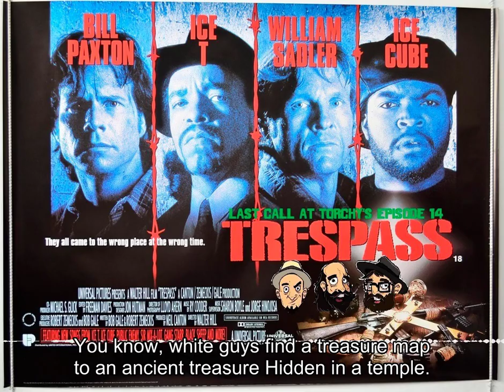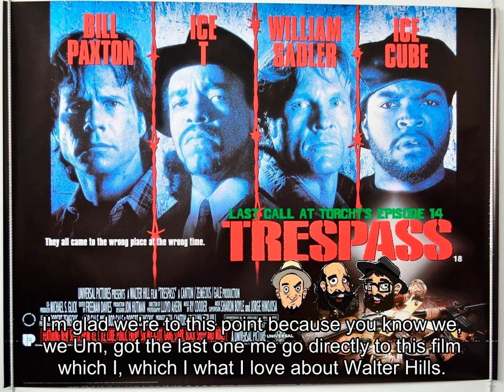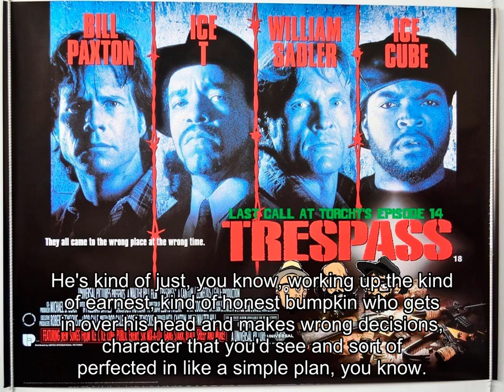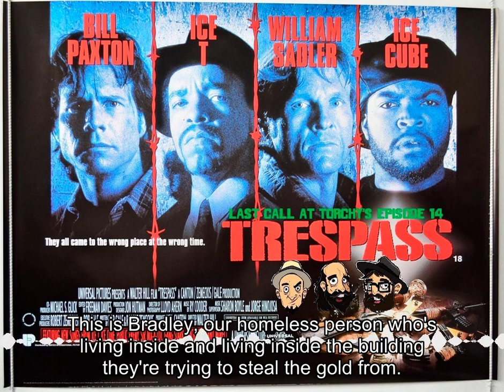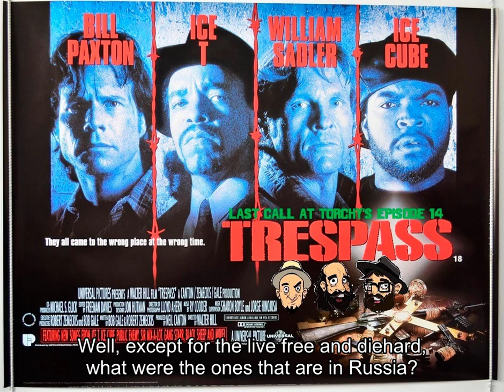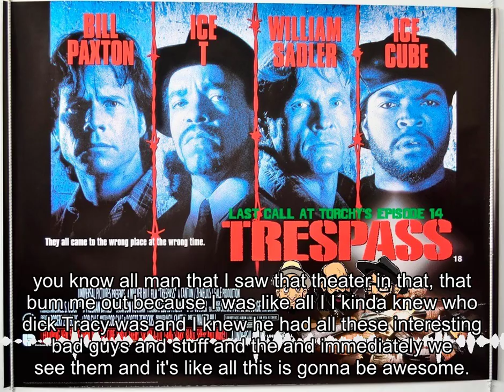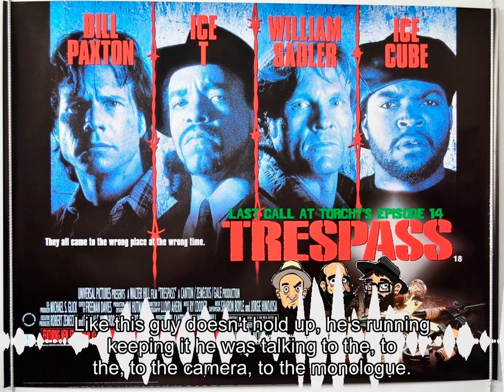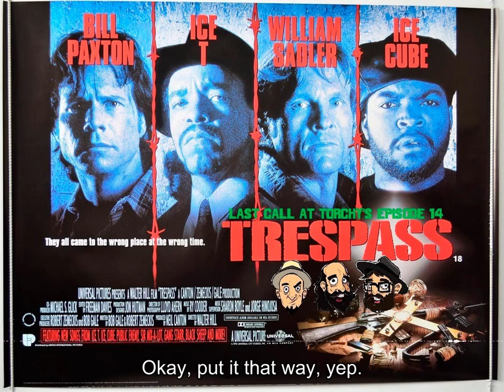Last Call of Torchy's: Into the Action: Dissecting Walter Hill's Trespass - 1992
Trespass from 1992.
(0:00:01) - Intro to the Trespass Film
(0:05:01) - Trespass by Walter Hill Film Review
(0:11:52) - Movie Analysis and Fan Casting
(0:27:32) - Film Themes Discussion
(0:37:52) - Wrapping up Walter Hill's Trespass Movie
(0:48:48) - Nerds 2 and Paradise Reunion

The Torchy’s boys are back and we are traveling in search of riches and some ghetto shenanigans. Walter Hill takes us on a journey to East St. Louis where two firefighters are hoping to strike it rich. They get ahold of a map that leads them to an old factory and some high powered gangstas. Will they escape with the gold or lose their heads?